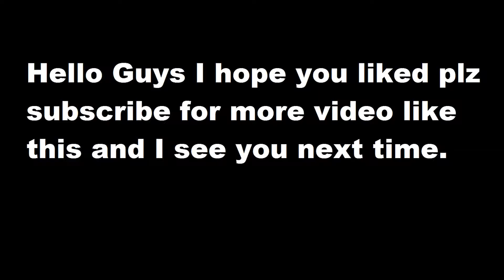DOOMSDAY VS DARKSEID - injustice Gods among us